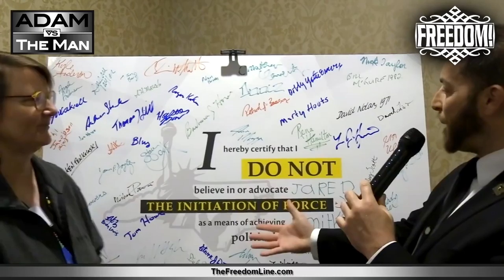The Libertarian Party of North Carolina Chair Susan Hogarth